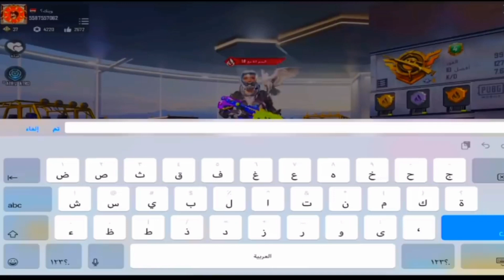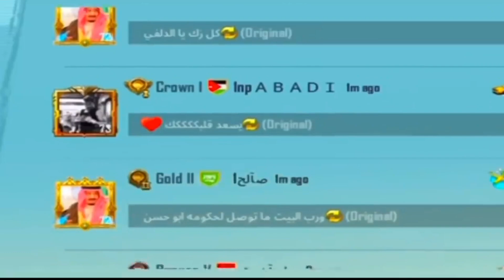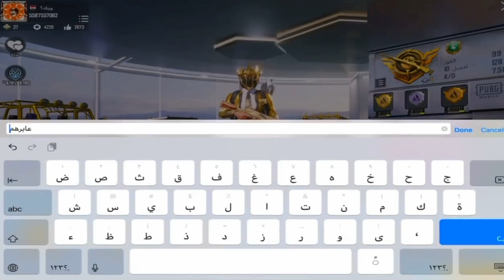أترو فزعة العراقين الى أترو رجعنا الاول على العالم🌍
لا تنسا الايك والاشتراك بالقناة و تفعيل زر الجرس ليصلك كل جديد 😘👈💟

شكراً لمشاهدتكم